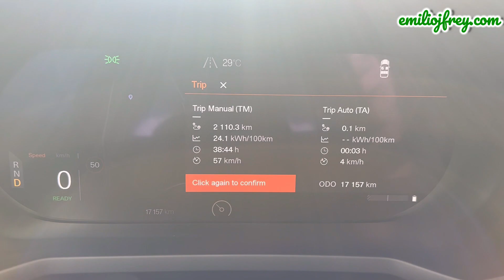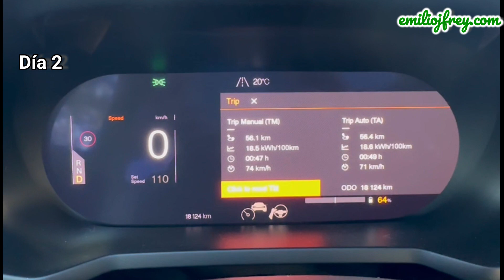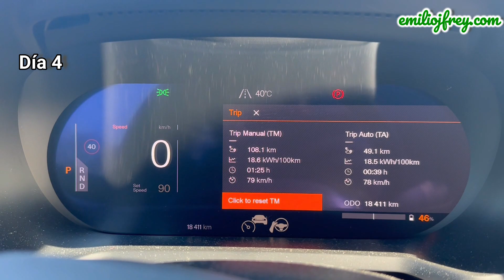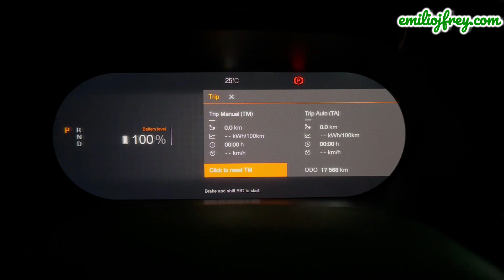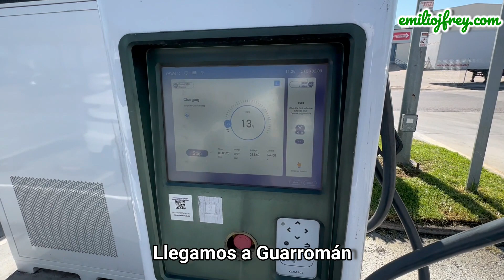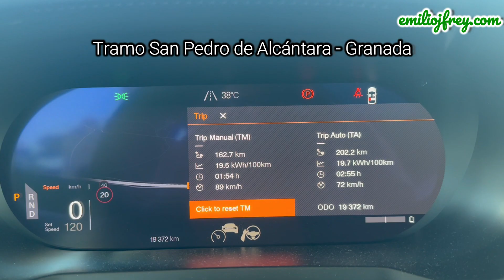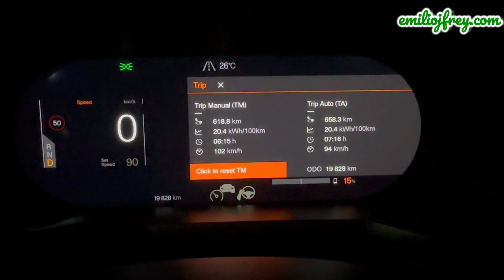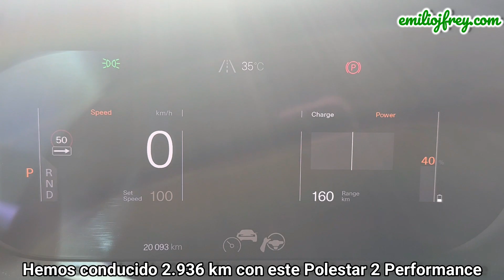Conducimos 3.000 km con el Polestar 2 Performance 2023 | Viaje | Prestaciones | Opinión | Test Drive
Durante 10 días y 3.000 km conducimos y probamos el Polestar 2 Performance versión 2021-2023. En este vídeo mostramos consumos en un uso interurbano, escapadas, pequeños viajes y largos viajes. Además, os comporto mi opinión y comprobamos la eficiencia de carga en corriente alterna.

00:00 Introducción
00:30 Recogida Polestar 2 Performance
01:02 Primeros kilómetros
01:11 Características y prestaciones
01:39 Plazas delanteras
02:17 Plazas traseras
02:49 Maletero trasero
03:08 Maletero delantero
03:22 Consumo y autonomía uso interurbano - 4 días de prueba
03:43 Día 1 consumo interurbano
04:27 Día 2 consumo interurbano
05:32 Día 3 consumo interurbano
06:44 Carga desatendida y oportunidad
07:03 Información de carga
07:44 Día 4 consumo interurbano
09:50 Resumen tramos interurbanos
10:05 Consumo y autonomía uso interurbano
10:22 Eficiencia de carga en corriente alterna
10:55 Resumen eficiencia de carga en corriente alterna
11:10 Escapada al pueblo. Ruta de 230 km.
11:54 Resumen escapada al pueblo
12:09 Viaje Madrid - Burgos. Ida y vuelta en el día.
13:50 Resumen carga Burgos
15:08 Resumen tramos Madrid - Burgos y Burgos - Madrid
15:23 Resumen viaje ida y vuelta Madrid - Burgos
15:38 Viaje Madrid - Marbella
16:59 Tramo Torrejón de Ardoz - Guarromán
18:08 Resumen recarga Guarromán
18:48 Tramo Guarromán - San Pedro de Alcántara
19:06 Resumen viaje Madrid-Marbella
19:24 Viaje Marbella - Madrid
20:00 Tramo San Pedro de Alcántara - Supercharger Granada
20:39 Resumen recarga Supercharger Granada
21:32 Tramo Granada - Santa Cruz de Mudela
22:09 Resumen recarga Santa Cruz de Mudela
23:30 Tramo Santa Cruz de Mudela - Torrejón de Ardoz
23:35 Resumen viaje Marbella - Madrid
24:03 Opinión
24:04 Cosas que me gustan
24:08 Opinión prestaciones
24:28 Opinión Android Automotive
25:04 Opinión información de carga
25:23 Opinión espacio maleteros
25:30 Opinión Pilot Assist
25:59 Cosas que no me gustan
26:04 Opinión espacio interior
26:23 Opinión tapicería
26:28 Opinión asientos
26:42 Comparativa Polestar 2 versión antigua vs nueva
27:04 Conclusiones
27:32 Configurador web y unidades stock
28:40 Conducimos 3.000 km
28:55 Despedida

Vídeo grabado con iPhone 14 Pro y editado con Filmora9. Micrófono RHODE Wireless GO II.
Canciones de YouTube: Yah Yah de Josh Pan, Positive Fuse de French Fuse, Metro de Yung Logos y Lilac Skies de Corbyn Kites